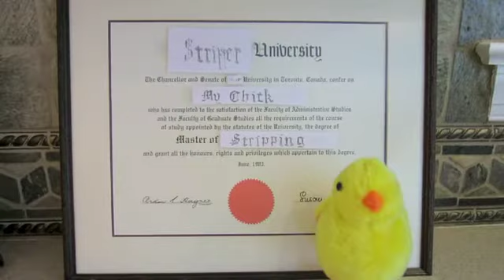Easter Chick Bad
Music video for My Chick Bad taken literally.